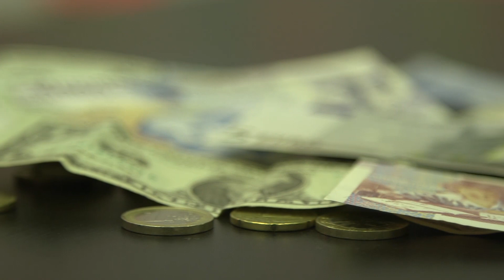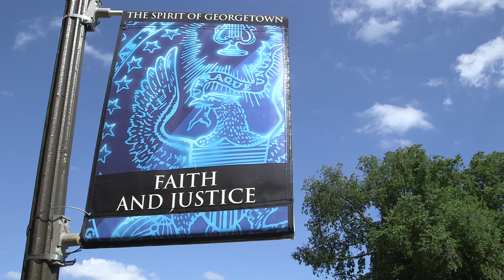edX | GeorgetownX: Globalization's Winners and Losers: INFX523-01 About Video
Who are the winners and losers of globalization? What should be done to improve outcomes for all?

About This Course:
This course will examine how the spread of trade, investment, and technology across borders affects firms, workers, and communities in developed and developing countries. It investigates who gains from globalization and who is hurt or disadvantaged by globalization. The course will explore difficult questions such as:

How can developing countries avoid the "resource curse"?
What are some possible methods to deal with possible "sweatshop" abuses?
How can emerging market economies take advantage of supply chains from local firms into developed country markets?
How might globalization contribute to wage inequality in developed countries?
Should developed countries protect or promote manufacturing jobs?
Is China becoming an economic "superpower"?
Is the United States in economic decline?
The course concludes by allowing the participant to decide how to resolve the US budget deficit, and reform Social Security, so as to keep the United States competitive in the world economy.